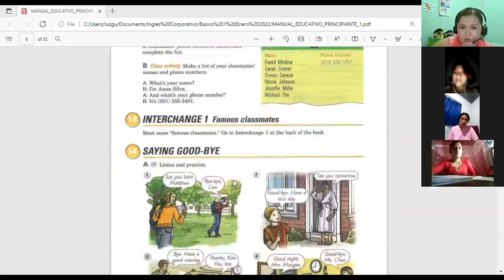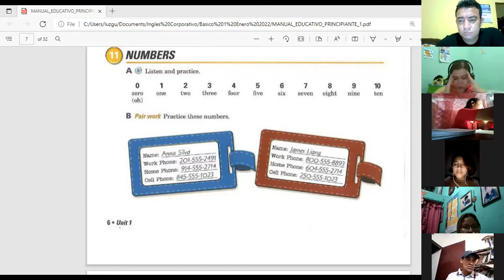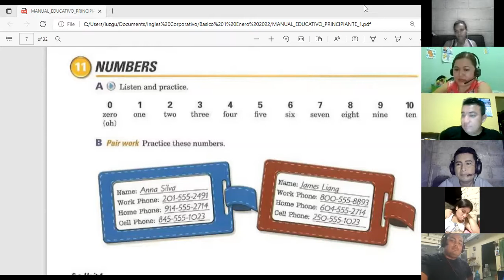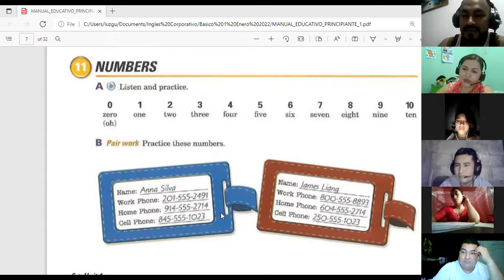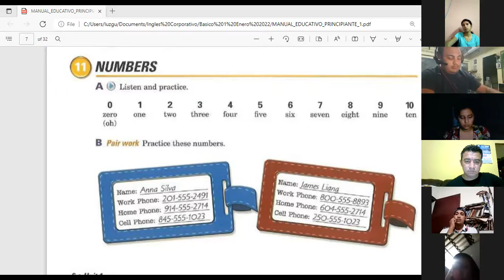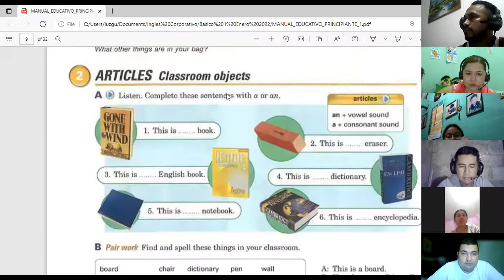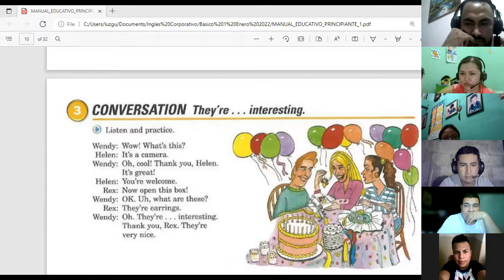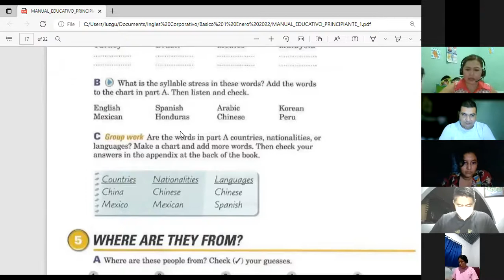Ingles Corporativo- Class 8 Numbers P1 9-10